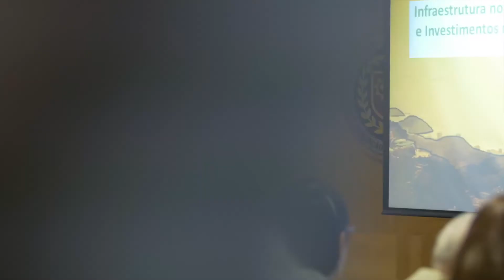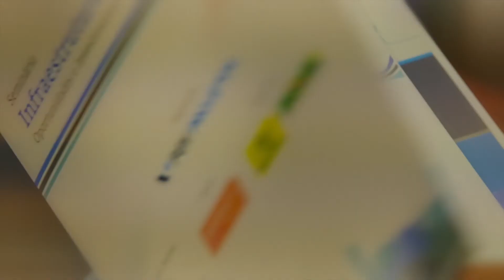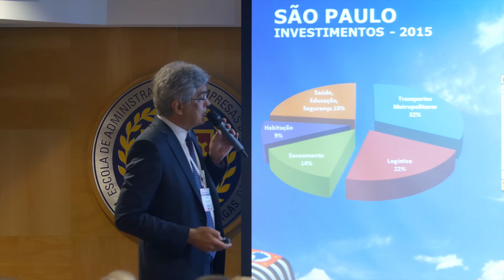Seminário Infraestrutura no Brasil: Oportunidades e Investimentos nos próximos 10 anos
A FGV Projetos, junto com o media partner Washington Post, realizou em São Paulo, na última terça-feira, o seminário “Infraestrutura no Brasil: Oportunidades e Investimentos nos próximos 10 anos”, com o objetivo de analisar os problemas e desafios existentes no setor de infraestrutura, discutir perspectivas e propor soluções para a próxima década. Entre os palestrantes estavam o ministro da Secretaria da Aviação Civil, Moreira Franco; o secretário de Planejamento e Desenvolvimento de São Paulo, Julio Semeghini; o secretário nacional de Programas de Desenvolvimento do Turismo, Neusvaldo Ferreira Lima; o diretor do Departamento de Promoção Comercial e Investimentos do Itamaraty, Rodrigo de Azeredo Santos; o diretor da FGV Projetos, Cesar Cunha Campos; e o diretor do Centro de Economia Mundial da FGV, Carlos Langoni.